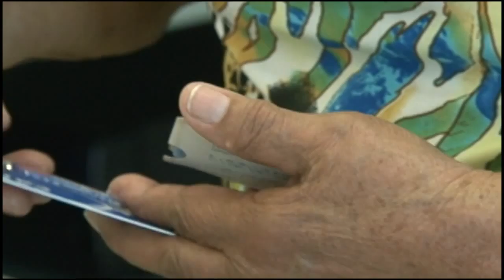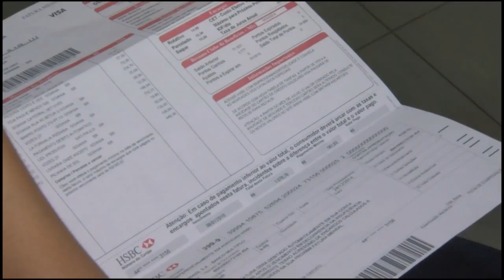PUC TV Goiás - Consumidores perdem o controle na modalidade crédito 22 01 15